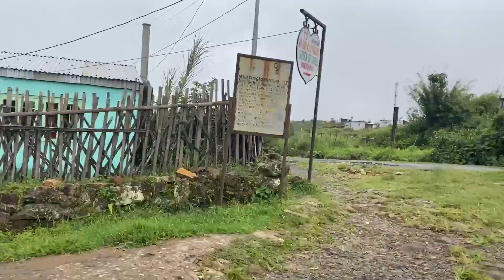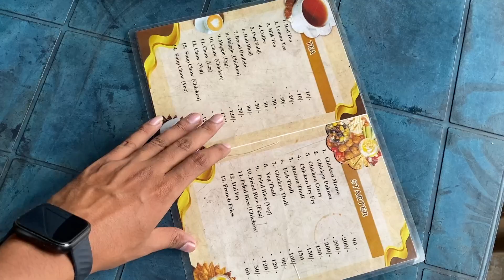Visit to Cherrapunji